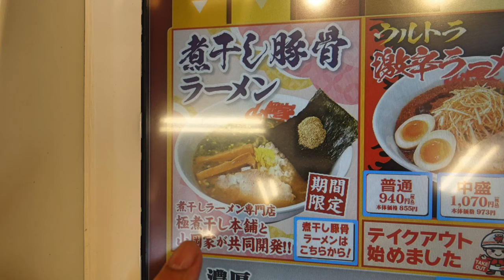【ラーメン山岡家】NO.66. 期間限定 山岡家初の煮干し豚骨ラーメンを食す ＃1237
3月23日　本日期間限定煮干し豚骨ラーメンを朝食抜きで食べて来ました
極煮干し本舗と共同開発の煮干し豚骨ラーメンは、気になってました。
極煮干し本舗は2年前に２度ほど動画を上げています